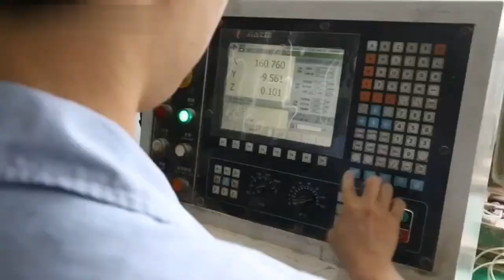How to Customize Thermoformed Trays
Free design to prototype within 3 days.
Cost-effective for a customized thermoformed tray.